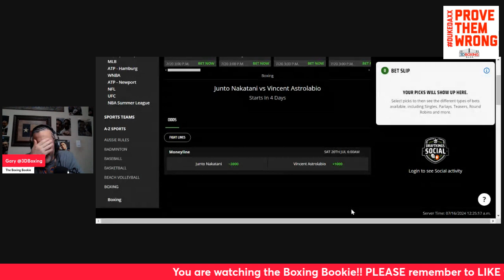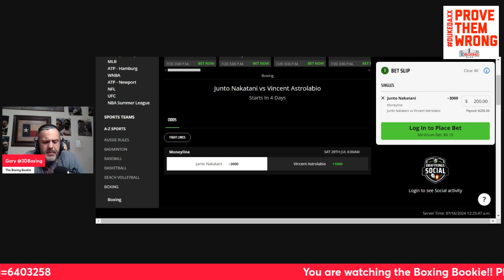MAKE MONEY with the Boxing Bookie on Junto Nakatani vs Vincent Astrolabio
BRING DOWN THE HOUSE!! MAKE MONEY with the Boxing Bookie on Junto Nakatani vs Vincent Astrolabio